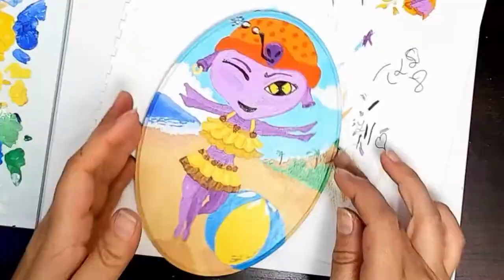Summer Time Chibi in a Swimsuit (Paint) on wood plaque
Having fun in the sun.
Beach balls, swimsuits and splashing around with my Chibi girl in the sun. Doesn't she just have the best poses? Hope you are having as much fun ;)